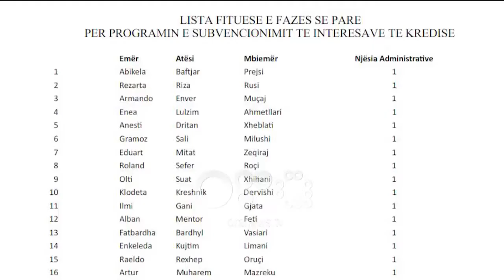Ora News - Tiranë, emrat e fituesve të fazës së parë për kreditë e buta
Bashkia e Tiranës publikoi listën e parë të fituesve për programin e kredive të buta. Janë 2556 emra të përzgjedhura në këtë fazë të parë, ndërsa në fazën finale do të shpallen 500 përfitues.

Bashkia e Tiranës ka publikuar listën e fituesve të parë për programin e subvencioneve të interesave të kredive.

Janë 2556 emra të përgjedhura në këtë fazë të parë të të gjithë atyre që kanë plotësuar formularin tip.

Pavarësisht se emrin mund të gjeni në këtë listë, ajo nuk është përfundimtare; në këshillin bashkiak për miratim do të kalojnë 500 emra; sa është dhe numri i kuotave të përcaktuara nga ky institucion. Në këtë fazë personat do të kontaktohen nga zyrat e bashkisë për të bërë plotësimin e dokumentacionit të tyre dhe në 15 korrik do të bëhet dorëzimi i plotë i tyre.

Kreditë e buta përfshihen në programet sociale të strehimit duke i dhënë mundësi qytetarëve të përfitojnë një kredi në bankë por me interes deri në 3%.